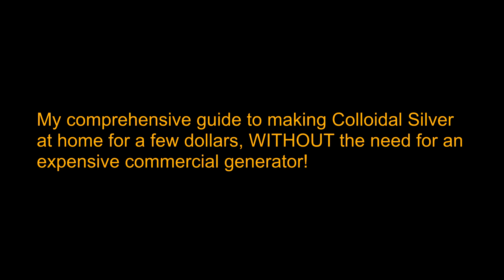Scientific Methods to Test Water Purity With TDS Meter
Scientific methods to test water purity with TDS Meter and How to Make Ionic Silver Step by Step

Colloidal Silver and Ionic Silver Production: At the anode (positive electrode), where oxidation occurs, silver atoms from the electrode lose electrons and enter the solution as silver ions (Ag⁺). This contributes to the ionic silver content in the solution.

So, by applying a small voltage through electrolysis, both colloidal and ionic silver can be produced simultaneously. The exact balance between the colloidal and ionic silver content will depend on factors such as the voltage applied, the concentration of silver ions in the solution, and the duration of electrolysis.

* Revised 2024: This video does not condone nor advocate the use of either colloidal silver or ionic silver for any purpose, it merely shows the simple scientific process involved.

HOW TO MAKE COLL*IDAL S*LVER AT HOME - Make Your Own at home for mere cents (pennies) a gallon! Startup cost is only one 99.999% PURE silver rod which you cut into 2 lengths, plus any (safe) very low voltage DC or AC power supply that you very likely already have at home (like a 9volt DC to 15volt DC 'plug pack') - Voltage isn't critical - This is a free substitute for commercial 'Ionic Silver Generators'!

** ONLY EVER use Pure distilled water! NOT mineral or tap water, ONLY distilled! - Following this method, nothing enters the body with the Colloidal Silver that I personally make! You can buy Distilled Water cheaply, or even make it yourself at home if you use a lot of it. This is how;

*** Also - ONLY EVER EVER use PURE silver 'rods' of 99.999% purity (which is as pure as you can get); You will have to buy this rod from a metal merchant (Google for best prices in your country) and a glass container. It's also vital to buy a TDS meter as a GUIDE to monitor production

This is a step-by-step demonstration of how I make CS. Store jar in the dark to prolong it's life, otherwise it will discolour, but still be usable.

A colloid is a solution that has particles ranging between 1 and 1000 nanometers in diameter, yet are still able to remain evenly distributed. These are also known as colloidal dispersions.

Col**idal silver is expensive to buy, but easy to make yourself at home. *Whether you choose to call this Colloidal Silver, Ionic Silver or nano silver - THIS is the method I've ALWAYS used, to great effect!